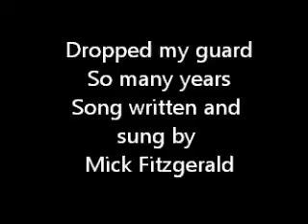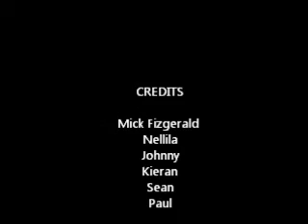Mick Fitzgerald Dropped my guard So many years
Pictures with song. Photos assembled by Nell Aere. Gerry "Banjo" O Connor plays Viola on this.Jane Hughes plays Cello and Mick Fitzgerald Plays Spanish Guitar and does the Vocals.